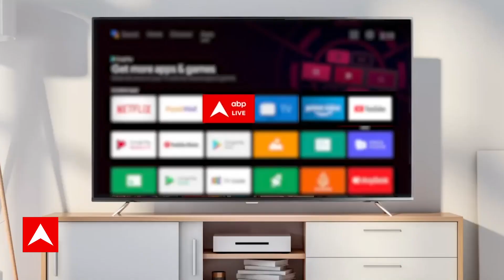IND vs BAN: इतने ओवर में मैच को खत्म करना चाहेगी टीम इंडिया ! | World Cup 2023